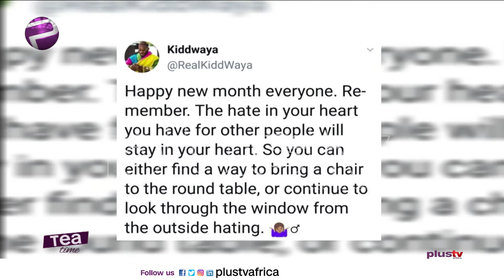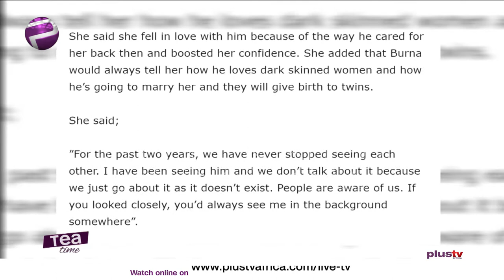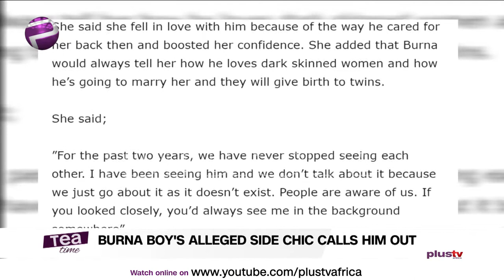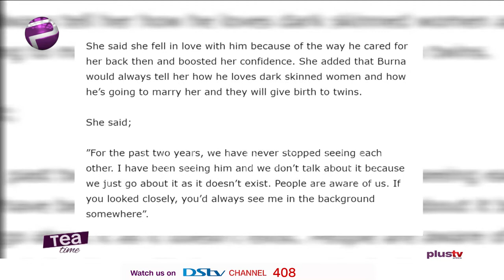Burna Boy’s Alleged Side Chic Exposes Him | Kiddwaya has Fired Shots At Haters